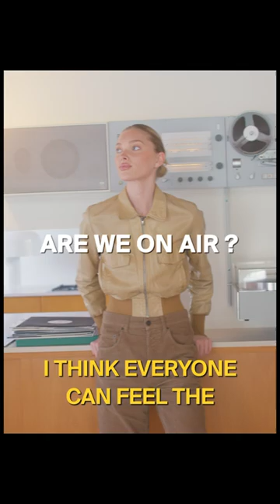"MY MUSIC FOUNDATION IS VERY MUCH BASED ON MY DAD'S 60 & 7O'S ROCK RECORDS: I'M STILL STUCK THERE"